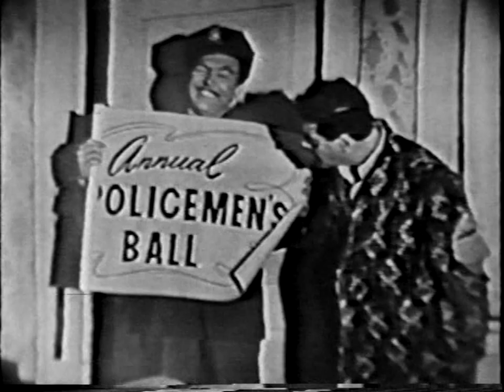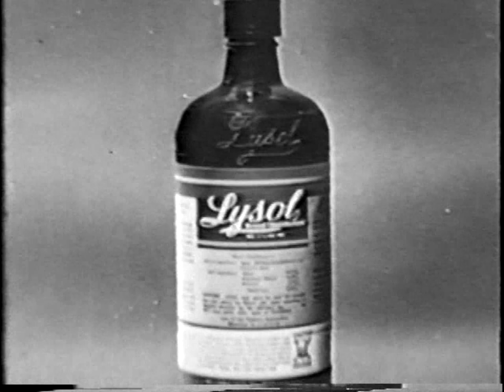Cavalcade of Stars (Sept. 22, 1950, DuMont Network)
Gleason celebrates his 15th show biz anniversary with a production number to "There's No Business Like Show Business" featuring him doing soft shoe. "The Bachelor" spends an evening at home watching the attractive girl across the alley. Product tester Jackie tries Soothe Drip Coffee which makes him extremely jittery and Atomic Crispies which explode when agitated. Jackie reads from a showgirl's diary he found in his dressing room.